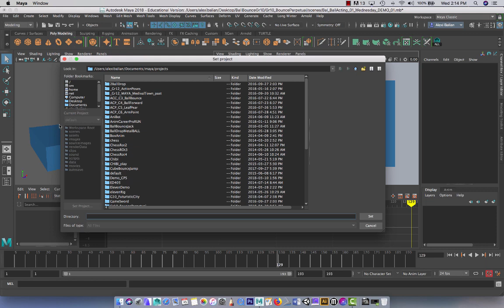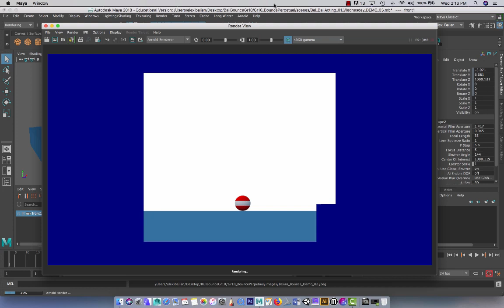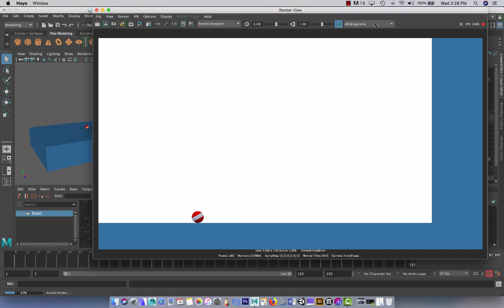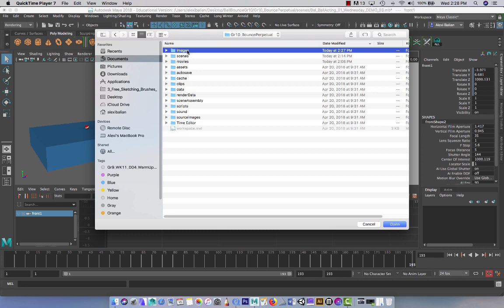Maya Render Output Images Frame by Frame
Using Maya 2018 and Arnold to render out frame by frame ball bounce animation then using Quick Time 7 to input and output all the Images in a Sequence to a final movie file format